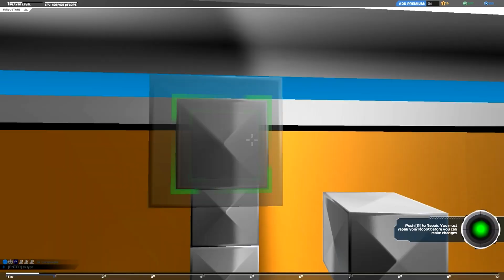Robocraft - Tactical robot designs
I can be contracted for designing anything you need.